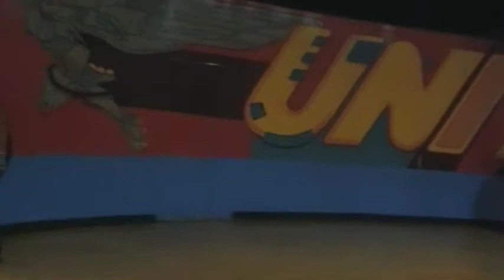United Skates of America with dj hop 02-23-16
Tuesday night adult skate with dj hop 02-23-16